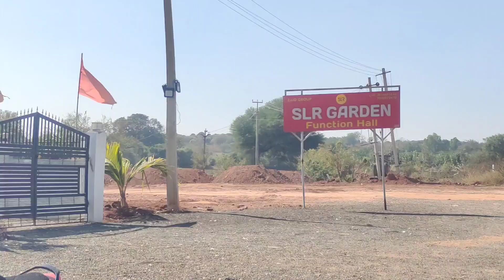#2 gunta commercial landforsale farmhouse guesthouse layout cottage resort #